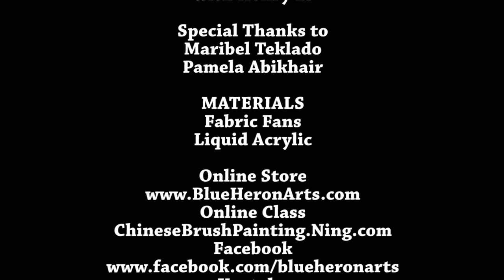Acrylic Painting on Fabric Fan 04 Chrysanthemum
To learn more about Chinese brush painting, please visit our